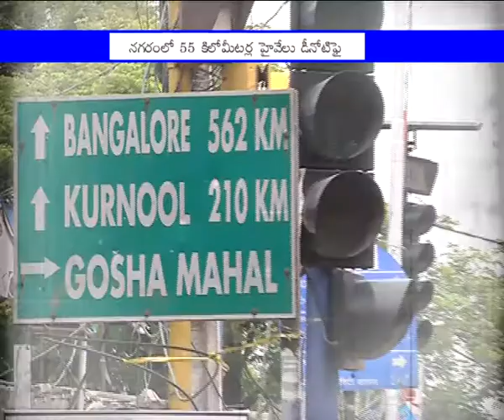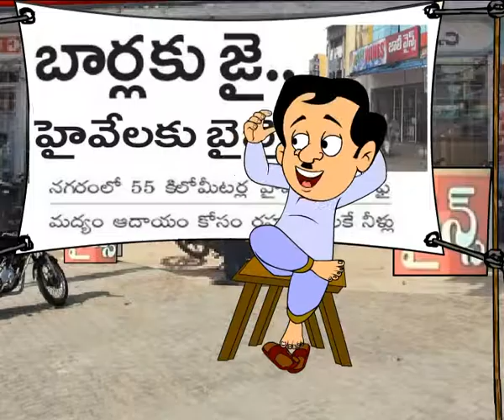Gemini News Rachabanda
ర‌హ‌దారుపై బార్లు, మ‌ధ్యం దుకాణాల‌ను నిర్వ‌హించేందుకు ప్ర‌య‌త్నాలు ముమ్మ‌రం చేస్తున్న స‌ర్కారు తీరుపై జెమిని న్యూస్ ప్ర‌త్యేక ర‌చ్చ‌బండ‌